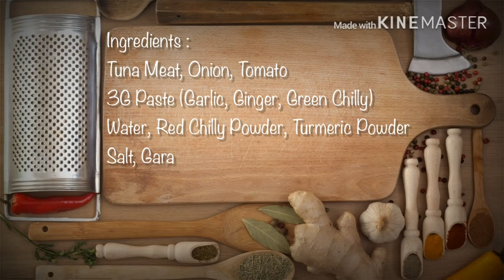Tuna Masala | Choora Masala | Flavors of Dil | Sadu Media | ചൂര മസാല | ടൂണ മസാല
Rio Mare Tuna 160 g

MaIngredients
Tuna/Choora Meat
Onion
Tomato
Garlic
Ginger
Green Chilly
Turmeric, Garam Masala, Red Chilly Powders
Salt
Oil
Water
Coriander Leaves